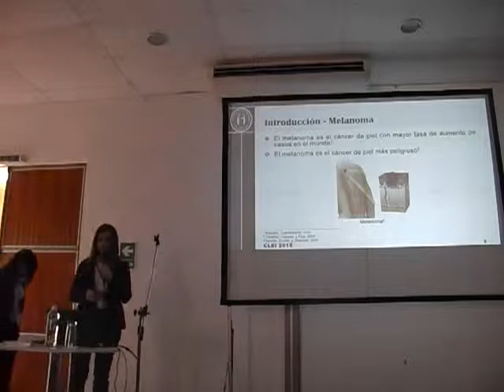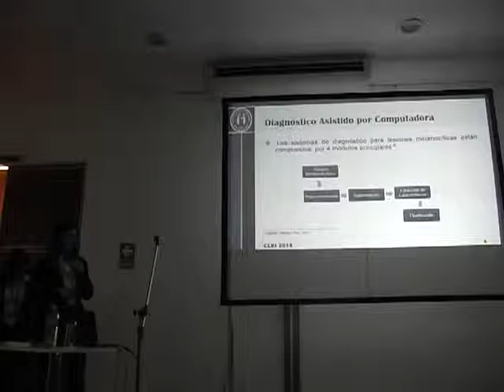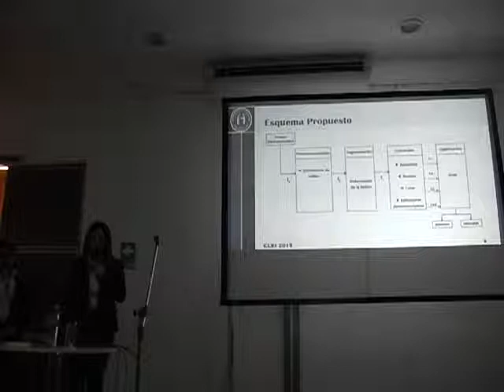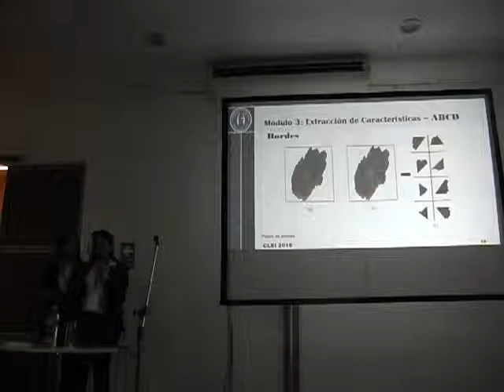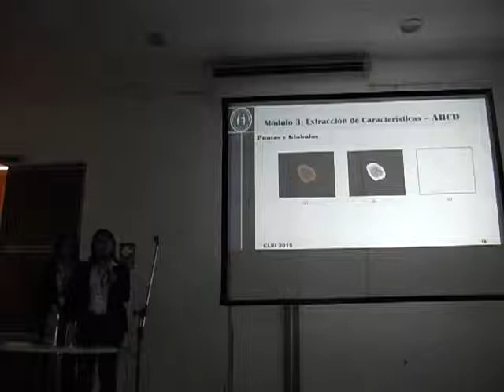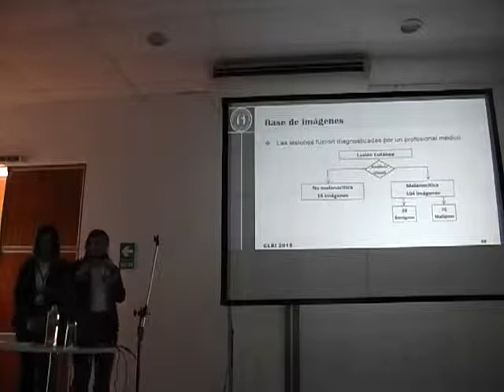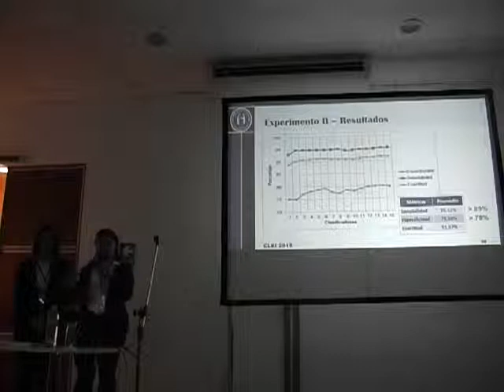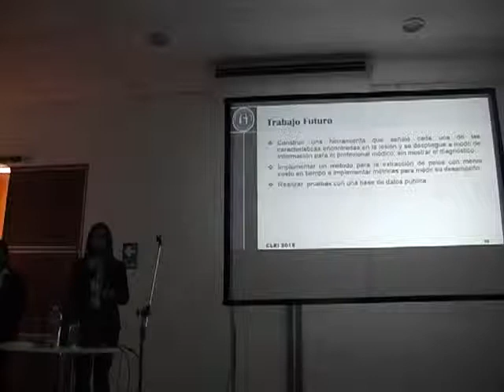CLEI 2015 Dia 4 Simp LA de Comp Graf RV y Proce Imagenes 2 3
Computerized Diagnosis of Melanocytic Lesions Based on the ABCD Method
Deysi Leguizamón, Laura Bareiro, José Luis Vázquez Noguera, Diego P. Pinto-Roa, Liza A. Salgueiro Toledo
Universidad Nacional de Asunción. Asunción Paraguay
Schedule:Thu 22st@15:45, Room: D
Melanoma is a type of skin cancer and is caused by the uncontrolled growth of atypical melanocytes. In recent decades, computer aided diagnosis is used to support medical professionals; however, there is still no globally accepted tool. In this context, similar to state-of-the-art we propose a system that receives a dermatoscopy image and provides a diagnostic if the lesion is benign or malignant. This tool is based on next modules: Preprocessing, Segmentation, Feature Extraction and Classification. Preprocessing involves the removal of hairs. Segmentation is to isolate the lesion. Feature extraction is considering the ABCD dermoscopy rule. The classification is performed by the Support Vector Machine. Experimental evidence indicates that the proposal has 90.63 % accuracy, 95% sensitivity and 83.33% specificity on a dataset of 104 dermatoscopy images. These results are favorable considering the performance of diagnosis by traditional progress in the area of dermatology.